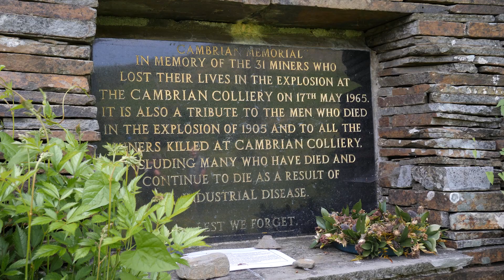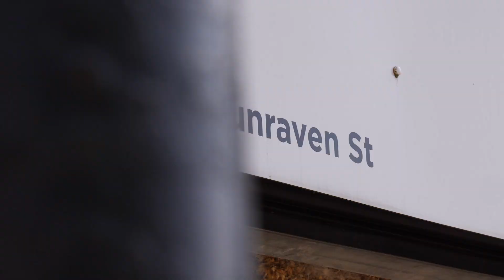Tales of the trails - Clydach Vale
Tales of the Trails is a Cycling UK project recording stories from mining communities in south Wales and bringing the area's history to life with heritage trails to explore by bike.

0:00 - Intro
0:29 - Cambrian Colliery Memorial - Bill Richards
3:00 - Naval Colliery Disaster
4:18 - Tonypandy Riots
5:15 - Cyclists protest
5:59 - The local view
7:17 - Outro
7:33 - Google fly-through of the route